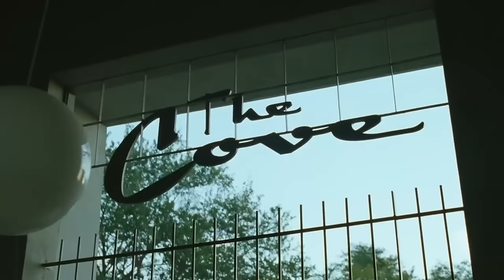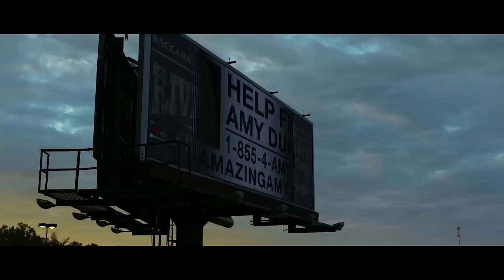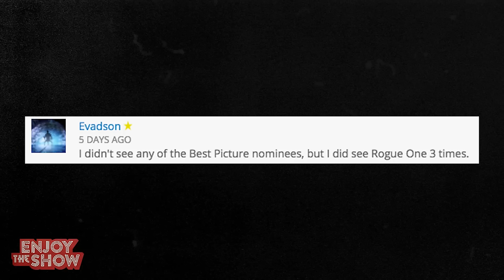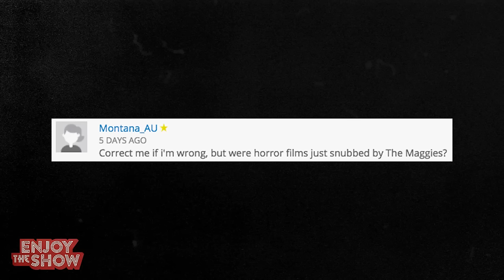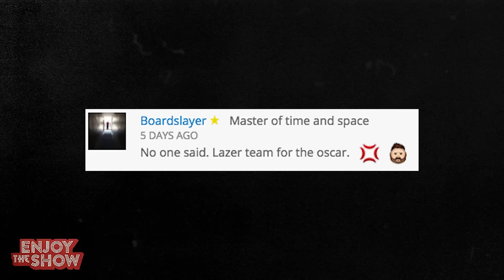Enjoy the Show: Ep. 2 - SPLIT: Shyamalan's Second Coming | Rooster Teeth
Raise your hand if you never lost faith in Shyamalan? PUT YOUR HANDS DOWN RIGHT NOW! Everyone lost faith after The Last Airbender. EVERYONE!

About Enjoy The Show:
Enjoy the Show is a weekly entertainment talk show in which host Jon Risinger, along with a panel of guests, seeks to answer the important question of why we love film and TV so much. Each episode focuses on a single, timeless topic that exemplifies a distinct passion point. Everyone can watch shows and movies, so it’s time for everyone to be able to discuss what’s good about them.